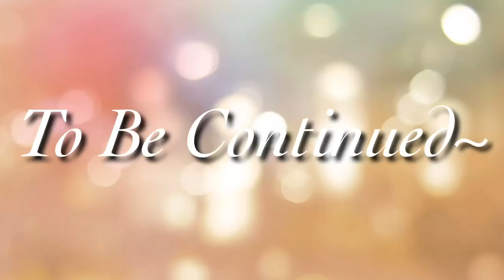Bittersweet Heartbeats (Gay Gacha Life Series) Ep 6 S2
Heyy!

Discord: Just A Human (4535)

Music 🎶

Intro: You & Me, Skrux

Outro: Tired, Alan Walker ft. Galvin James

Series Intro: Thinking About You, SANNI (Nightcore)

Main Song: Miss You More, Sophia Angeles (Nightcore)